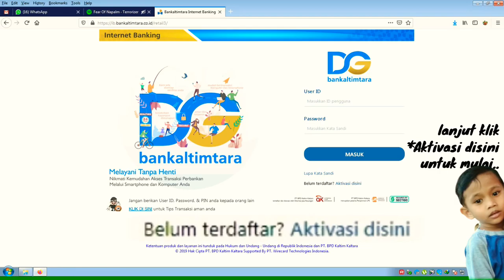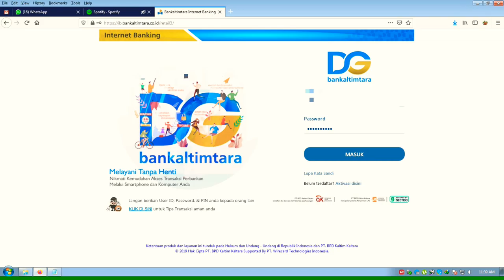INTERNET BANKING ACTIVATION | BANKALTIMTARA | TARAKAN | NORTH BORNEO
cara aktivasi internet banking | bankaltimtara